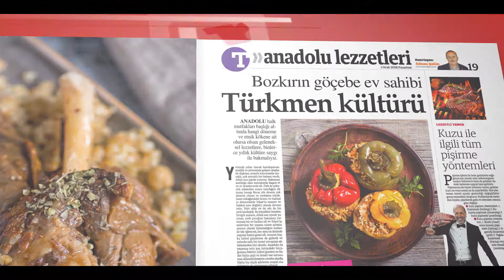ANADOLU LEZZETLERİ TÜRKİYE GAZETESİNDE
Türkiye'de Anadolu'dan Avrupa'ya yıllar boyu mutfaklara muhabbet katmış eşsiz bir mutfak kültürü var. Türkiye'de ne varsa, Türkiye gazetesinde o var...